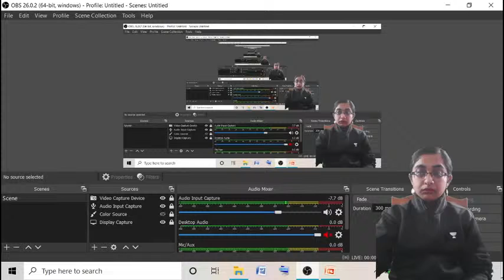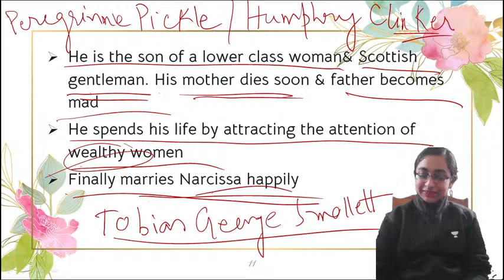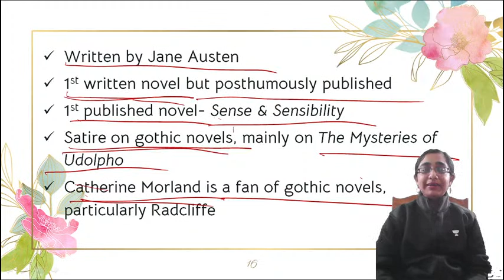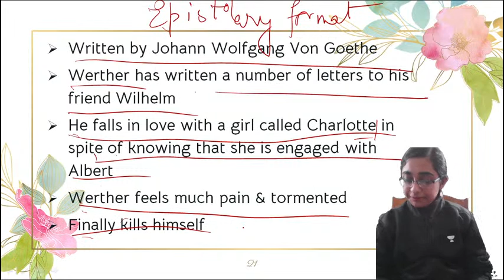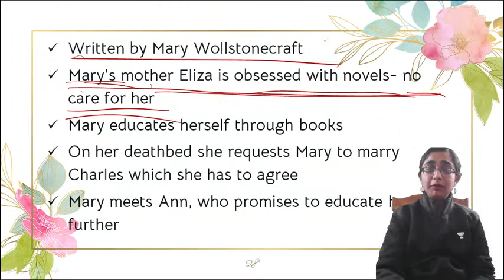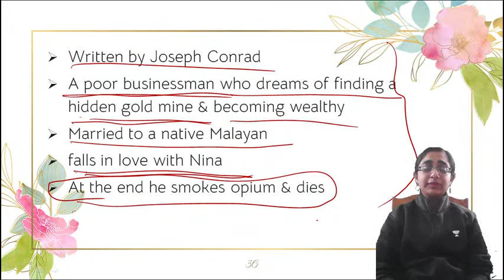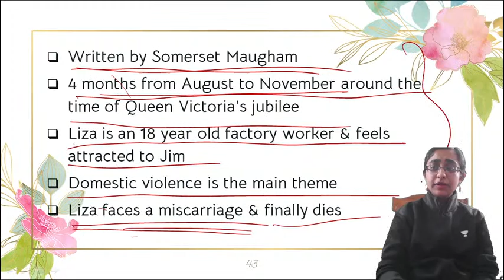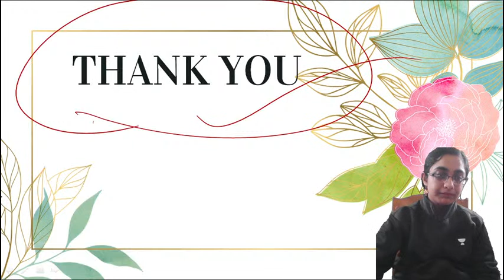03:00 PM - JRF 2021 | English by Brishti Mukherjee | Important Debut Novels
7:30 AM :- Aditi Sharma (Current Affairs)

8:00 AM :- Shiv Kumar Meena (Environmental & Social Studies)

8:30 AM :- Pooja Verma (Research Aptitude)

9:00 AM :- Neeraj Pareek (Higher Education System)

9:30 AM :-  Kritika Pareek (Teaching Aptitude)

10:00 AM :-Simranjit Kaur (Communication/DI)

10:30 AM :- Aditi Sharma (ICT/LR)

01:00 PM :- Pooja Verma (Commerce)

2:00 PM :- Kritika Pareek (Geography)

3:00 PM :- Brishti Mukherjee (English)

4:00 PM :- Md Saif Ahmad (Political Science)

5:00 PM :- Simranjit Kaur (Economics)

6:00 PM :- Aditi Sharma (Computer Science)

7:00 PM :- Shiv Kumar Meena (History)

8:00 PM :- Rasmi Rani (Hindi)

9:00 PM :- Neeraj Pareek (Political Science)

shorturl.at/gFW02

1. One Subscription, Unlimited Access
2. Learn from your favorite teacher
3. Real time interaction with teacher
4. You can ask doubts in live class
5. Limited students
6. Download the videos & watch offline